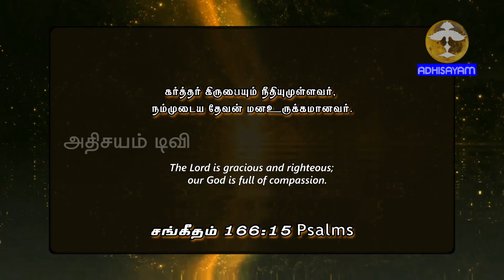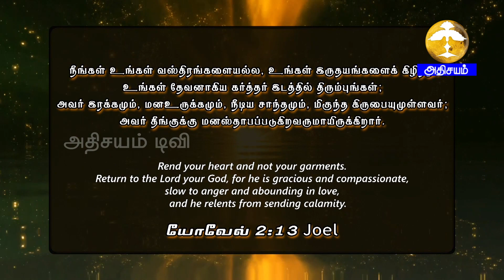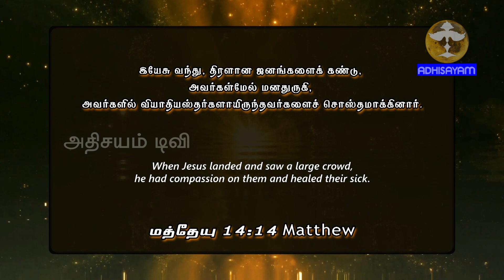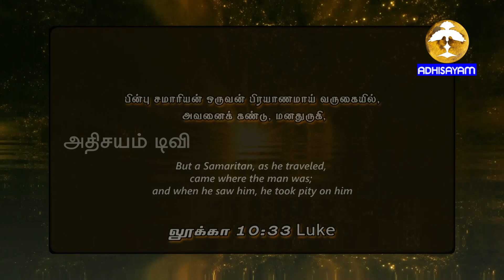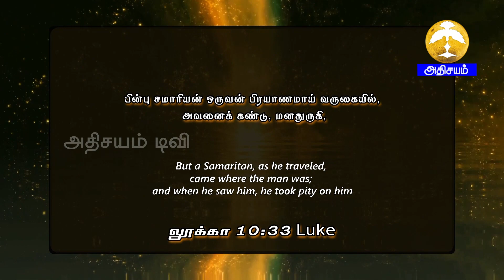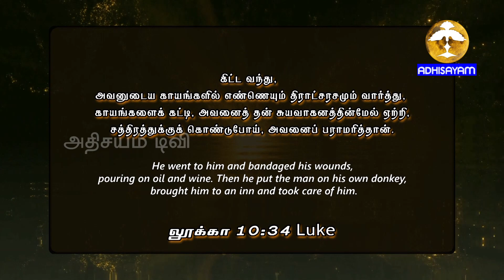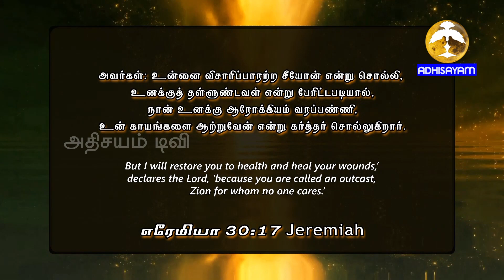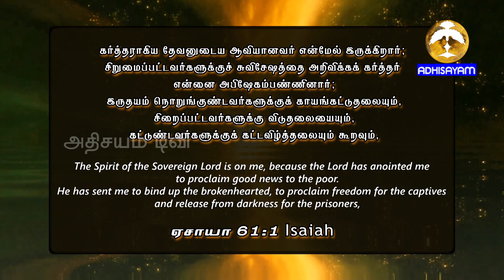மேலானவர் | Epi-04 II மனதுருக்கமுள்ள தேவன் - Part -1 II Message Sis. Sundari Siromani